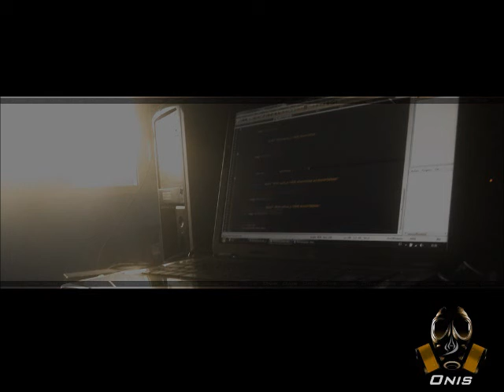Onis - And the Empire